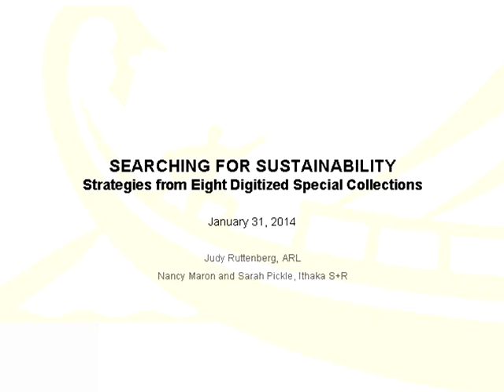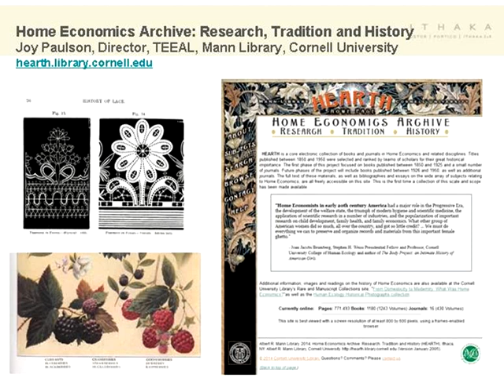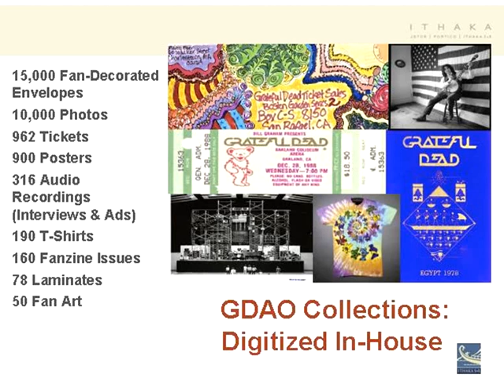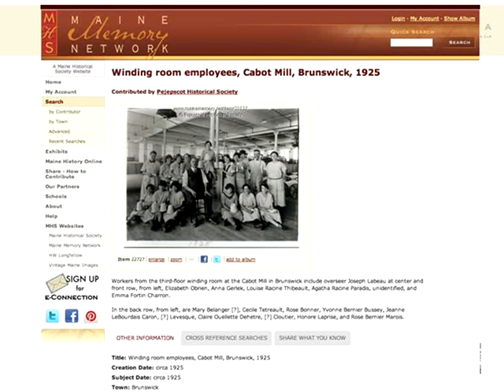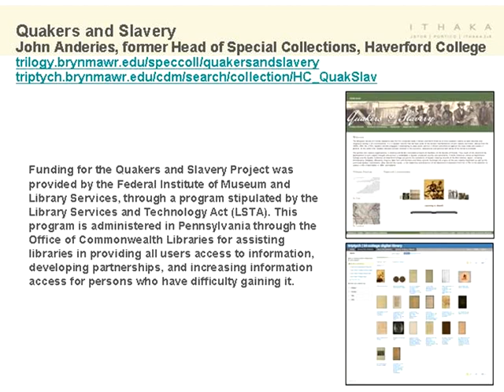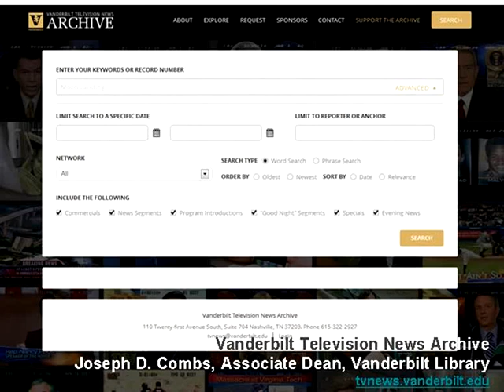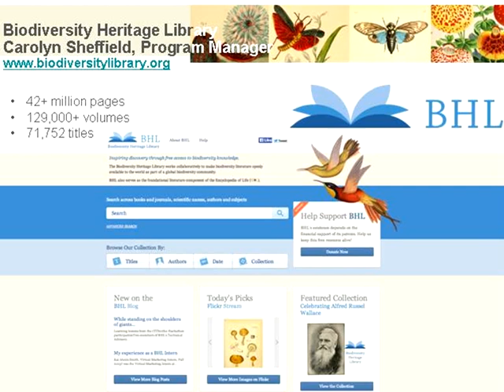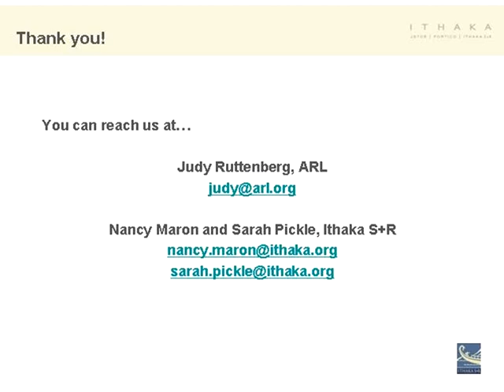Searching for Sustainability: Strategies from Eight Digitized Special Collections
January 31, 2014, web seminar with ARL, Ithaka S+R, and speakers from the eight case studies presented in the Searching for Sustainability report. Answers to questions raised during the seminar that could not be addressed during the time allotted for the event can be found on the Ithaka S+R blog